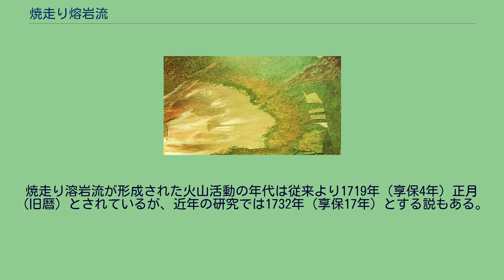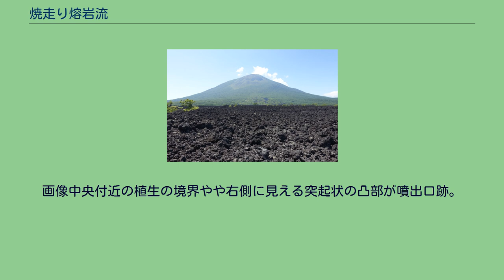焼走り熔岩流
焼走り熔岩流と岩手山 (2016年8月撮影) 焼走り熔岩流付近の空中写真 (1976年撮影) 国土交通省 国土地理院 地図・空中写真閲覧サービスの空中写真を基に作成 焼走り熔岩流（やけはしりようがんりゅう）は、岩手県八幡平市にある、岩手山中腹から流出した溶岩流により形成された岩原である。
国の特別天然記念物に指定されている。
焼走り 熔岩流 盛岡市 焼走り熔岩流の位置 焼走り熔岩流は岩手山の北東斜面山腹から山麓にかけた、標高約550-1200メートルに広がり、天然記念物に指定された面積は149.63ヘクタール、溶岩流の延長は約4キロメートル、岩石の種類は「含かんらん石紫蘇輝石普通輝石安山岩」である（ 北緯39度52分11.61秒 東経141度2分39.34秒 / 北緯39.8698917度 東経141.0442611度 / 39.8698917; 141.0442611 (焼走り熔岩流/地図)）。
一般的に輝石安山岩溶岩は粘性が大きいが、焼走り熔岩流の溶岩は粘性が小さく流動性に富んでいると言われている。
岩手山は山頂部に爆裂カルデラと中央火口丘を持つ円錐形の成層火山であり、1686年から1934年の間に複数回、爆発と熔岩流噴出の火山活動記録が残されているが、焼走り溶岩流はこれら山頂部の噴火活動とは違う、中腹部にできた噴火口、いわゆる寄生火山から流出したものである。
焼走り溶岩流が形成された火山活動の年代は従来より1719年（享保4年）正月（旧暦）とされているが、近年の研究では1732年（享保17年）とする説もある。
溶岩流を作った噴出口は、岩手山の東側山腹、標高850メートルから1250メートル付近まで直線状に複数個所残っており、いずれも高さ4-5メートル、直径4メートルほどのものである。
そのうち第1噴出口跡（ 北緯39度51分27.9秒 東経141度1分9.2秒 / 北緯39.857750度 東経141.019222度 / 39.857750; 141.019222 (第1噴出口跡/地図)）、第2噴出口跡（ 北緯39度51分30.2秒 東経141度1分18.0秒 / 北緯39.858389度 東経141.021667度 / 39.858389; 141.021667 (第2噴出口跡/地図)）は国土地理院発行の2万5千分の1地形図に表記されている。
焼走り熔岩流の名称の由来は、真っ赤な熔岩流が山の斜面を急速な速さで流下するのを見た当時の人々が焼走りと呼んだことによるものであると言われており、地元では古くから「焼走り」と呼ばれていた。
熔岩流の表面は波紋状の凸凹があり、これがトラの縞模様のように見えることから「虎形」と呼ばれている。
また、しわ状模様の存在は、粘性が小さい熔岩であったことを示している。
焼走り熔岩流は噴出時期が比較的新しいため風化作用が進んでおらず、その表面には未だに土壌が形成されていないことから植生に乏しく噴出当時の地形を留めている。
溶岩流そのものは火山国日本では珍しいものではないが、表土や樹木に覆われず、地形的改変もないのは学術的に貴重であり、1944年（昭和19年）11月7日に国の天然記念物に指定され、1952年（昭和27年）3月29日には特別天然記念物に格上げされている。
また、1956年（昭和31年）に制定された十和田八幡平国立公園の特別保護地区にも指定されている。
今日では熔岩流末端に片道約1キロメートルの観察路が設けられており、積雪で閉鎖される冬季以外は自由に見学することができる。
また散策路の終点には、当地を訪れた宮沢賢治による詩、「鎔岩流」の碑が建てられている。
噴出口付近を中心とした空中写真。
画像左下端が山頂カルデラ東縁。
画像中央付近の植生の境界やや右側に見える突起状の凸部が噴出口跡。
焼走り熔岩流は画像右上に見える。
（1976年撮影） 国土交通省 国土地理院 地図・空中写真閲覧サービスの空中写真を基に作成